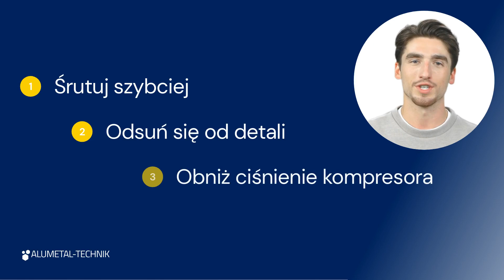Jak wyrównać chropowatość powierzchni po zmianie śrutu? 📈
Po zmianie śrutu ze standardowego na wysokowydajny często zmienia się też chropowatość powierzchni na detalach. Sprawdź, dlaczego taka sytuacja występuje i jak sobie z nią poradzić! 💁‍♂️